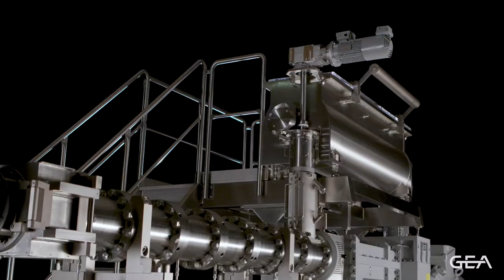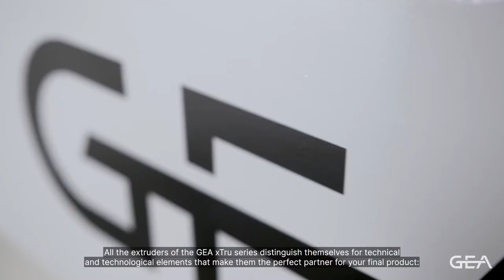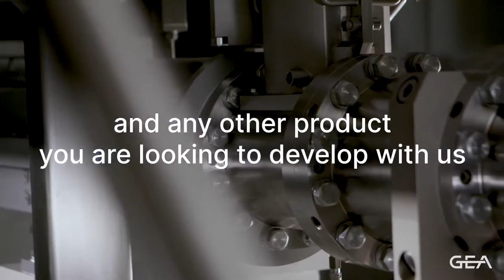GEA xTru Twin series - Twin-screw cooking extruders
GEA has completed its series of xTru Twin high-capacity extruders for the food and pet food industries with the addition of its flagship xTru Twin 140.
The new top-of-the-range machine can be equipped with an advanced profile, powered screws that provide users with up to 40% increased capacity with the same efficiency, quality and footprint as previous models. Additionally, this high-capacity technology can be applied to the other models of the GEA xTru Twin extruders too – models 70/92/112 – and retrofitted to older machines to increase their capacity without changing the floorplan of the factory.